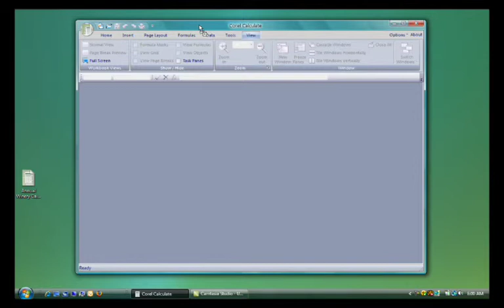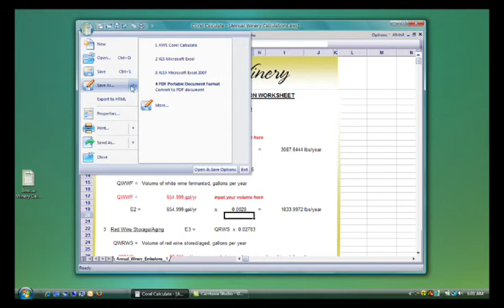CHO Calculate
Corel® Calculate

This is the perfect tool for managing the numbers in your life, from business accounts and home finances to homework problems.

Open and save Microsoft® Office Excel® files and charts
Create macros and pivot tables (visual summary of data)
Convert your spreadsheets to PDF for easy sharing and collaboration